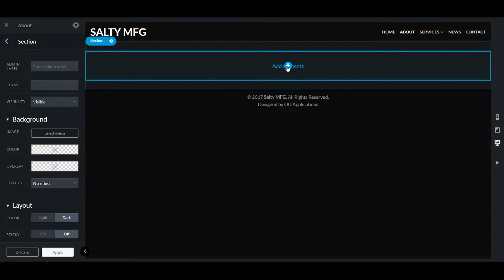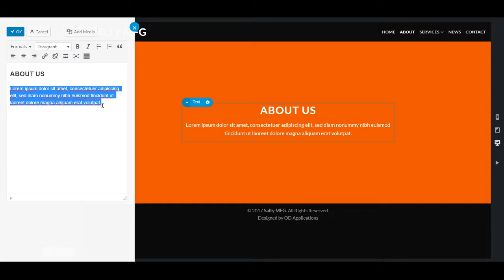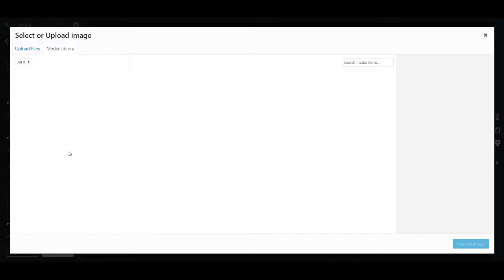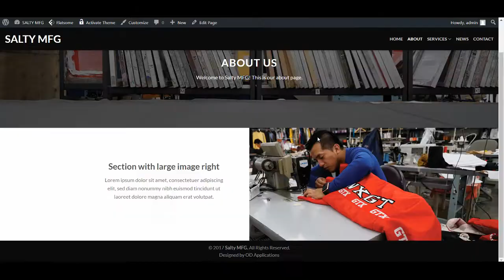How to Edit Pages in Wordpress with Flatsome Theme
Need a Mobile App or Website?